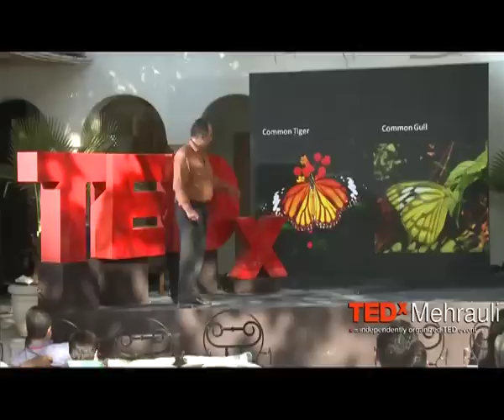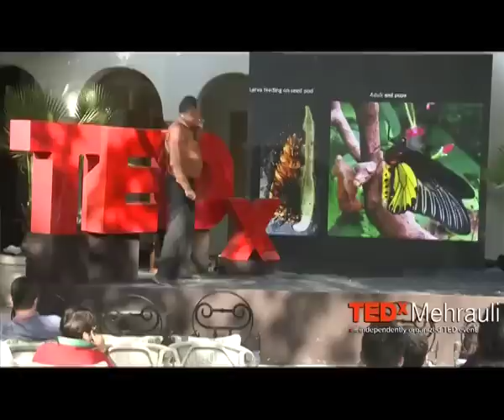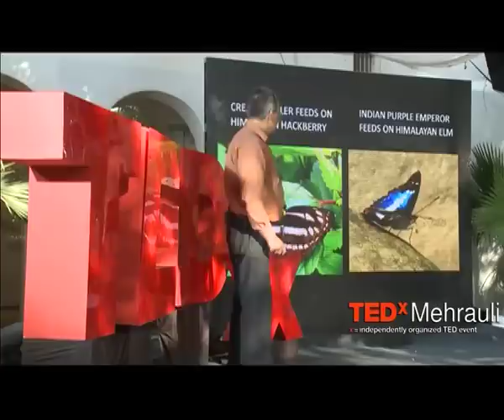The Butterfly Effect Controls Rivers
Peter Smetacek, an authority on Indian butterflies and moths, has published sixty papers on them and has described a dozen new to science. He pioneered the use of lepidoptera as indicators of climate change with a paper published in 1994. He lives with his wife and two children in Bhimtal, where he runs the Butterfly Research Centre. He speaks on "The Butterfly Effect Controls Rivers"